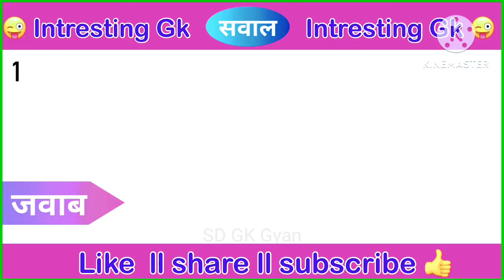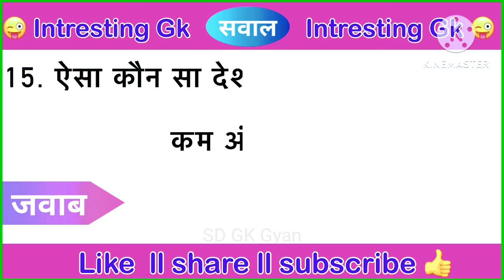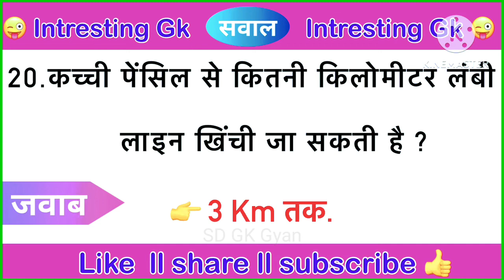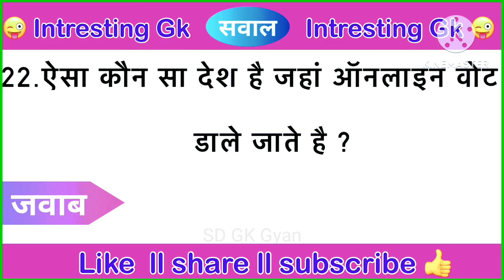Gk Question || Gk question and answer || general knowledge || gk in hindi || Gk Quiz || SD GK Gyan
1. GK
2. General Knowledge
3. Important GK Questions and answer
5. Quiz Test
6. br gk study
7. Important gk
8. Quiz test
9. competitive quiz
10. competitive general knowledge
11. GK in Hindi
12. general knowledge quiz
13. quiz questions
14. general knowledge questions
15. gk quiz
16. general knowledge questions with answers 17. gk question in hindi
18. GK Question Answer
19. India GK
20. hindi gk
21. samanya gyan
22. gk questions
23. india gk in hindi
27. lucent gk in hindi video
28. lucent GK in hindi
30. lucent geography
31. geography gk question
29. lucent geography in hindi
32. geography gk in hindi
36. lucent gk important question
37. lucent gk important question in hindi
38. lucent gk important topics
39. lucent ka nichod science
40. lucent for ssc cgl
41. lucent for ssc
42. lucent for railway
43. geography gk
44. education with fact
45. lucent mcq in hindi
46. lucent book gk
47. gk
48. gk questions and answers
49. gk question
50. general knowledge
51. br gk study
52. gk questions
53.g k
54. general knowledge question
55. g k questions and answers
56. gk ke question
57. question
58. general knowledge questions and answers 59. samanya gyan
60. g.k questions in hindi
61. gk question answer
62.
63. gk ke sawal
64. knowledge
65. question answer
66. general knowledge questions
67. Gk Mind Study
68. GK WALA CHANDAN
69. gs study class AG
70. Suraj Study IQ GK
71. SSC GK QUIZ
72. General classes
73. ips question and answer
74. GK Drishti
75. gk question
77. gk questions
78. gktoday
79. gk tricks
80. gk study adda
81. future tak gk
82. future Tak gk questions
87. YRL GK STUDY
88. general knowledge ke question
89. gk knowledge
90. gk dijiye
91. general class
92. general knowledge ki video in hindi
93. general knowledge gk
94. general knowledge questions and answers 95. General knowledge video
96. General knowledge 2021
97. general knowledge for kids
98. general knowledge quiz
99. general knowledge ke question
100. GK GS question
101. General knowledge Mvvi Question
102. most very very important questions
103. fact of education
104 Jeet fix motivational
105. Hindi Gk 10 question
106. hindi gk question challenge for you
107. Gk questions answers 2022
108. Hindi gk question class 1
109. Gk Quiz
110. Gk questions and answers and facts
111. general knowledge
112. viral gk question
113. mvvi gk questions
114. fact and knowledge
115. knowledge and education
116. eduucation and knowledge
117. viral question for army
118. gk for UPSC question
119. general knowledge for BPSC exam
120. most viral question for SSC
121. importance for IAS officer
122. gk and facts
123. new gk GS and exams
124. education is necessary
125. general knowledge of 2023
126. samanya Gyan 2023
127. new gk GS and facts
128. unique gk GS and facts
129. mind blowing GK GS and facts
130. general knowledge questions

# सामान्यज्ञान
# जीके 2023